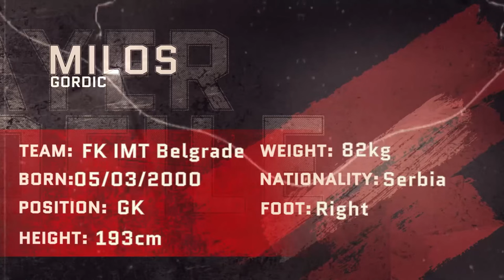Milos Gordic ● Goalkeeper ● FK IMT Belgrade | Highlight video